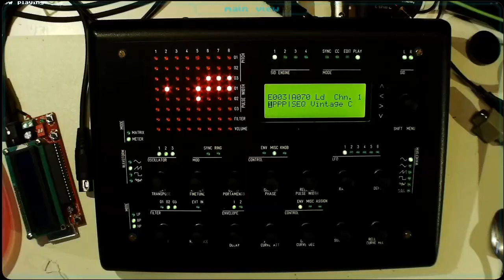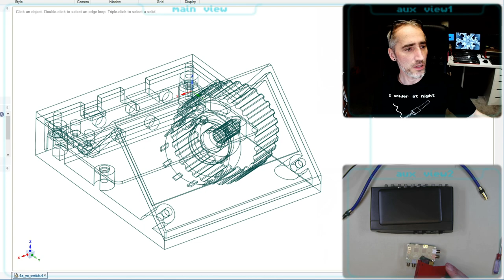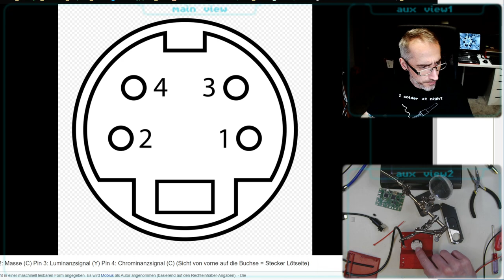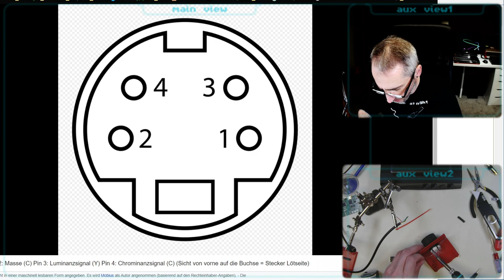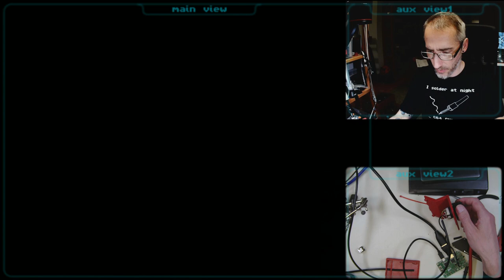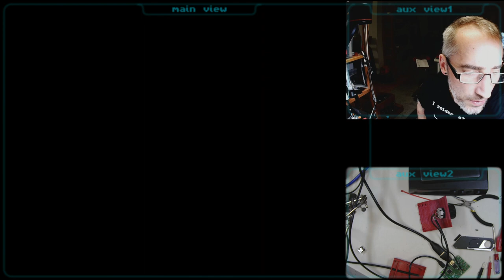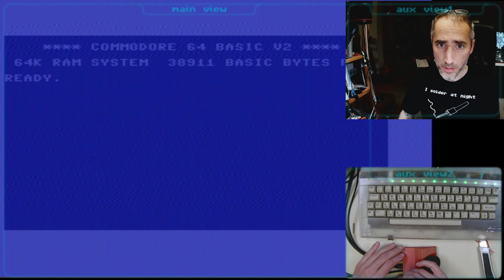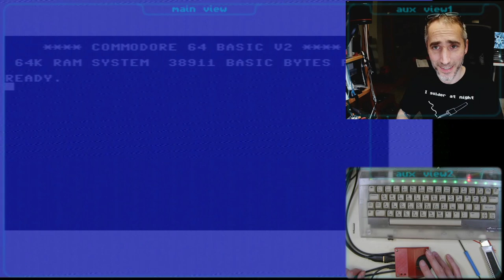4way Y/C (S-Video) to HDMI Switch-Converter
I was looking for a comfortable way to route 4 devices with Y/C output (S-Video) to my HDMI recording equipment or simply to a monitor. And with the help of 3D printing and some upcycling of an unused HDMI converter I came up with this little device.  ________________________________________________________________